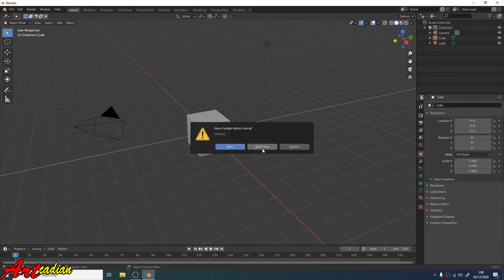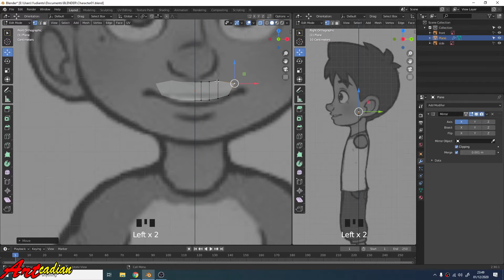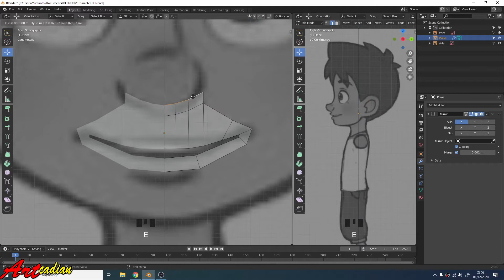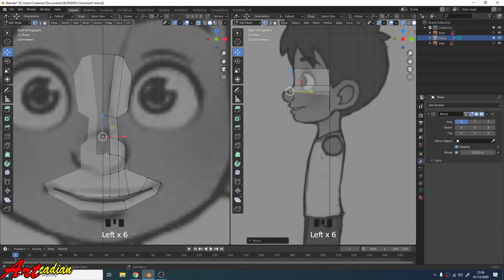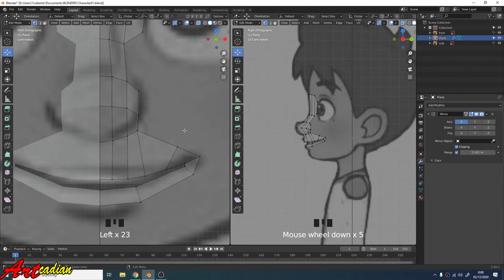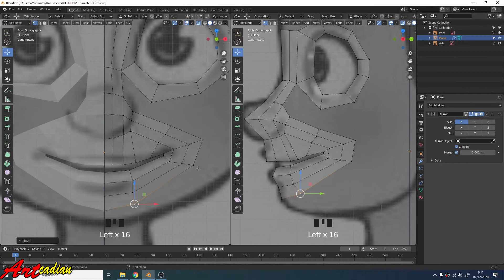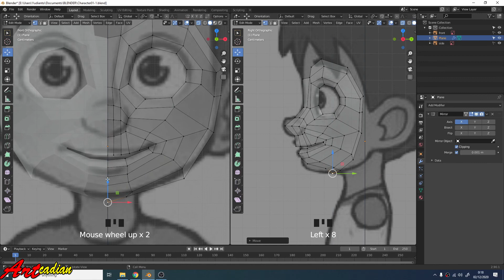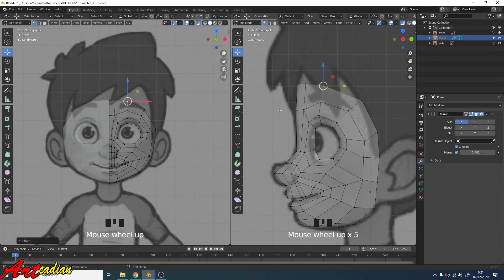low poly character blender - Make Head Part of face | Part# 02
Tutorial ini isinya adalah cara wajah  dari bentuk low poly .Di Blender low poly character sangat muda dan ringan, serial tutorial ini berseri mencakup blender modeling, blender material, blender Rigging. berserta tips nya.
bagi teman2 yang mau belajar membuat gamedev da animation dengan blender juga bisa melihat tutorial ini.
Ikuti tutorial ini semoga bermanfaat bagi kalian yang sedang belajar blender.

Dukung saya untuk membuat tutorial lainnya dengan cara:
Semoga tutorial ini bermanfaat danTerima kasih.

episode 12 jadi satu tutorial :
Low Poly Character  - blender Make  Make Eyebrows | part#12
Low Poly Character  - blender Make  UVMap | part#12

salam,

Yudianto (CG Artcadian)